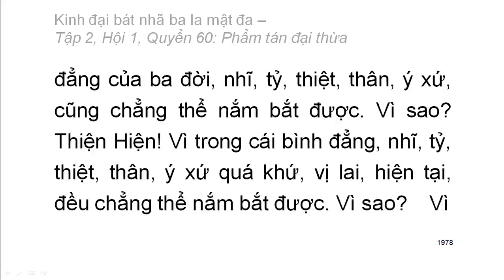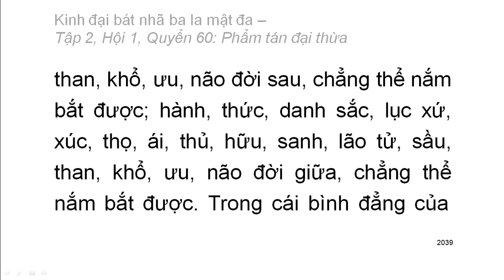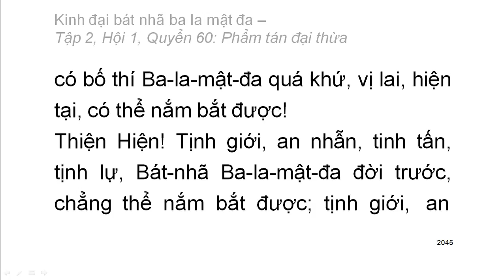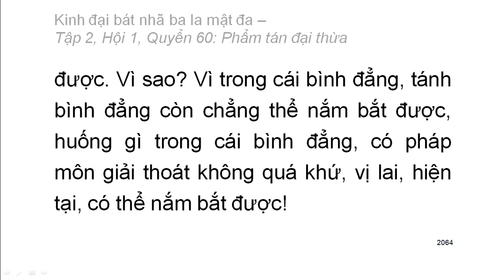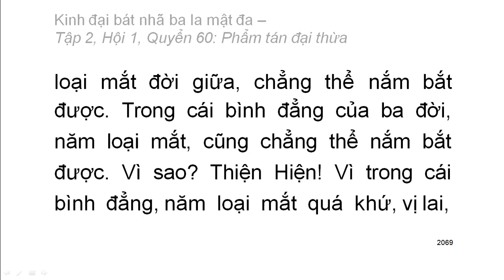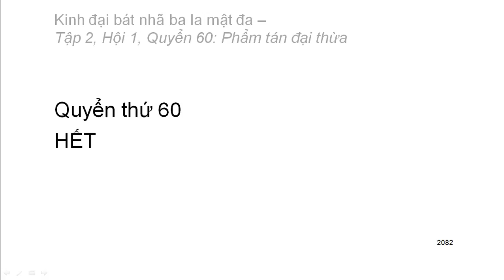600 quyển Kinh Đại Bát Nhã Ba La Mật Đa: Quyển .../600 (tiếp) (đọc lần 2)